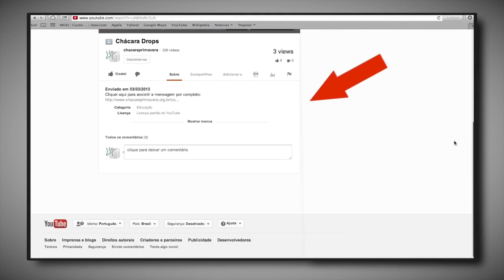A motivação gerada pela Graça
Qual a motivação pela qual fazemos todas as coisas?